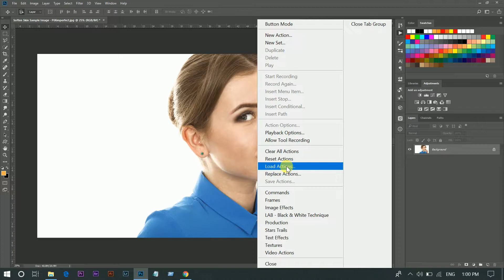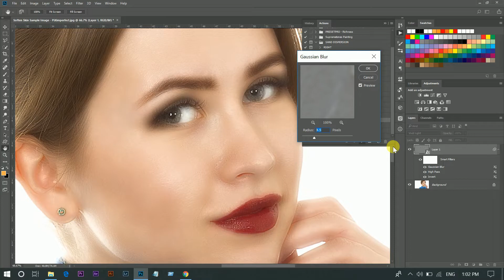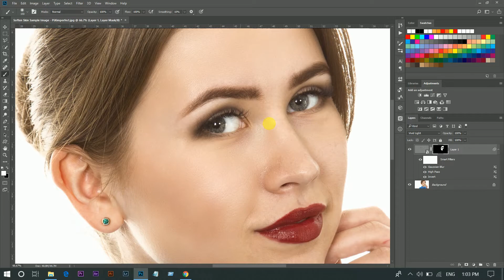Photoshop Tutorial : SKIN RETOUCHING WITH PHOTOSHOP ACTION - FREE DOWNLOAD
Hi, In this Tutorial I will show you how to retouch skin in photoshop using action in a quick time.